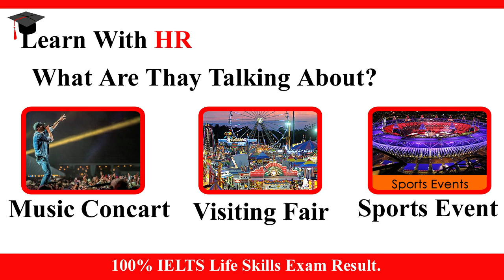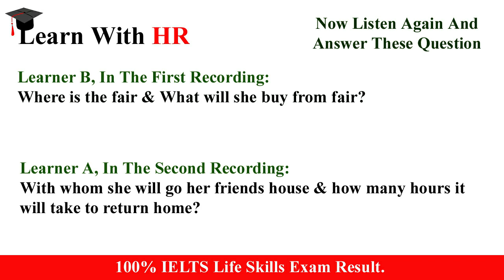IELTS LIFE SKILLS A1 (Learn With HR) LIFE Skills A1 Listening TESt With Q&A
If You Want Go Spouse VISA In Uk
So This Video Most Important For You!!!